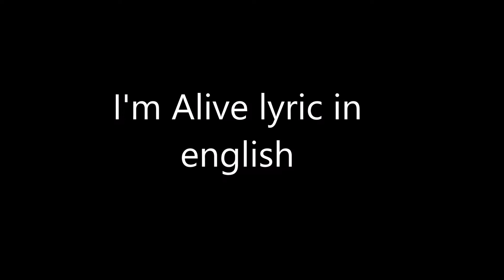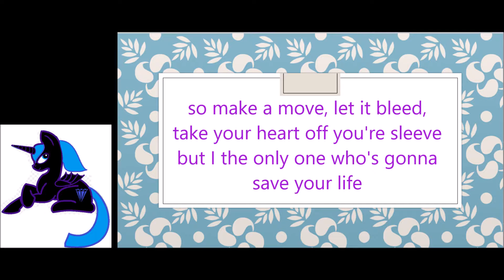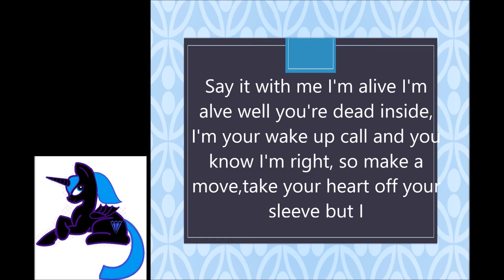I'm Alive liryc in english [ Jessica ]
Esta es la letra en inglés de la misma canción I'm alive.